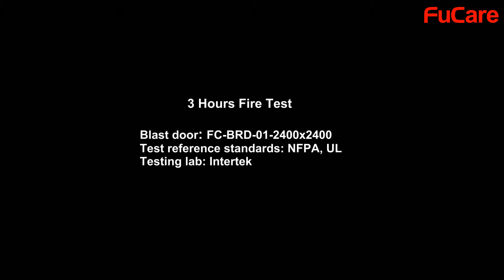FUCARE large size blast Door 3 hours fire rating test at Intertek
Steel blast door by size of 2.4mx2.4m, fire rating tested by Intertek, with standard references of NFPA 252, UL10C, UL10B, CAN/ULC S104